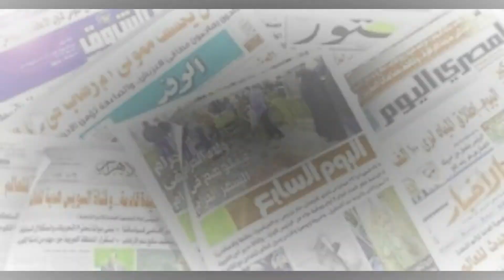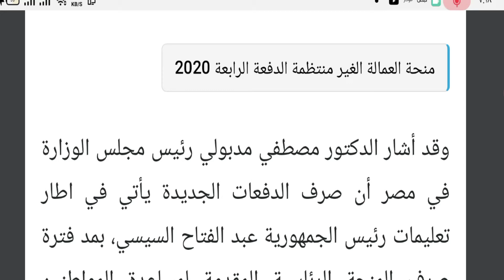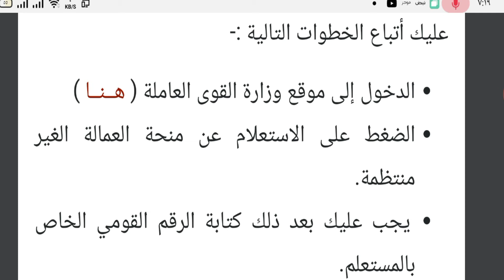أسماء المستفيدين فى منحة العمالة الغير منتظمة الدفعة الرابعة 2020 من خلال الموقع الرسمي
أسماء المستفيدين فى منحة العمالة الغير منتظمة الدفعة الرابعة 2020
لكي تتمكن في الحصول علي أسماء المستفيدين يجب عليك أتباع الخطوات التالية :-

 الروابط كلها سليمة او الاتصال ب19789 ده رقم خدمة العملاء للاستعلام

الضغط على الاستعلام عن منحة العمالة الغير منتظمة.
 يجب عليك بعد ذلك كتابة الرقم القومي الخاص بالمستعلم.
الضغط على أيقونة الاستعلام عن المنحة.